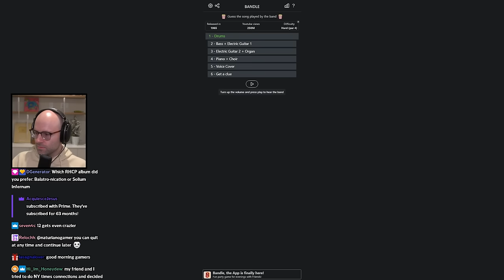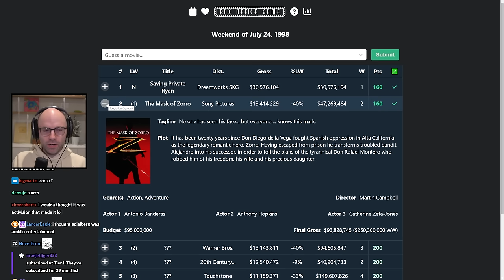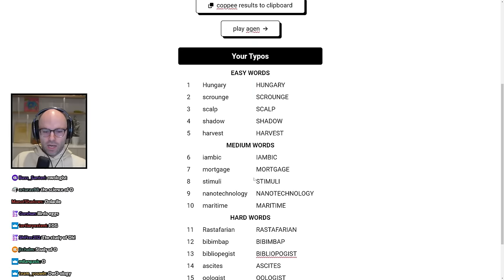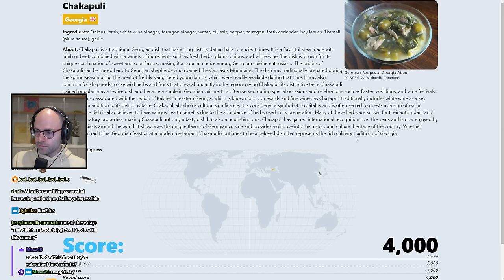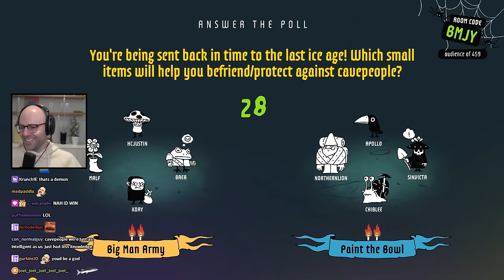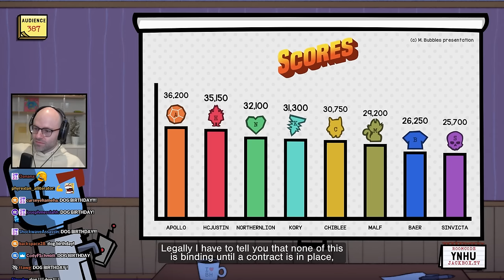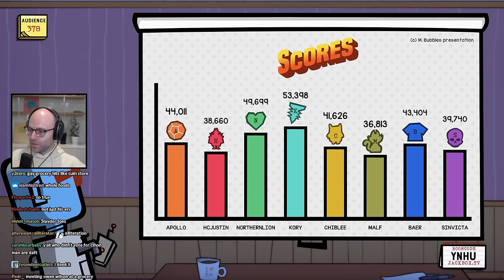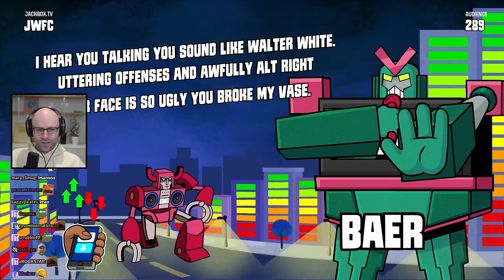until they invent a jackier box - Bits and Banter [02/23/2024]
8 MAN JACKY LOBBY??

00:00:00 NL engages in drip
00:02:22 Of Montreal songs have the longest titles
00:05:26 Bandle
00:07:20 Daily Dozen Trivia
00:09:51 Connections is giving people schizophrenia
00:12:21 The Beatles Cinematic Universe
00:13:18 Box Office Game
00:17:14 the flawless movietomovie
00:18:29 Gamedle
00:22:08 Spellcheck
00:24:30 Food Guessr
00:27:27 NL's inner child is dead
00:28:40 Solium Infernum
00:32:36 NL would've been a great crusader
00:34:14 i went to the conclave and everybody knew your name
00:35:44 the most stacked Jackbox lobby of all time
00:36:43 Kory has a bone to pick with Costco
00:38:48 NL loves the mute button
00:39:22 Kory is painting the bowl
00:40:00 cavemen would kill you on sight
00:46:22 melatonin goes crazy
00:47:27 Justin's cursed word cloud
00:55:10 The Wheel is homophobic
01:00:39 Madverse City
01:10:04 Joke Boat